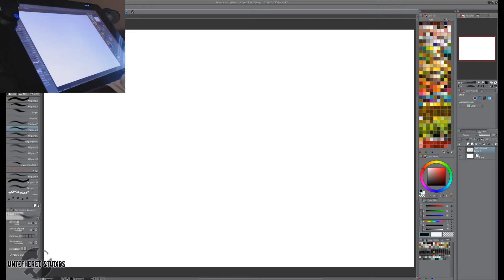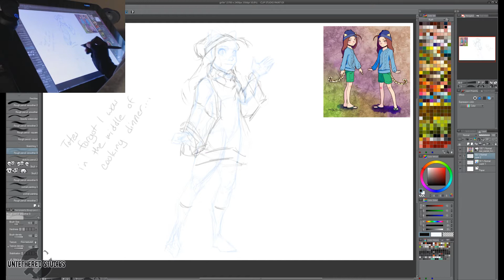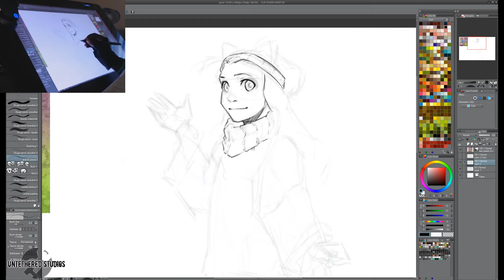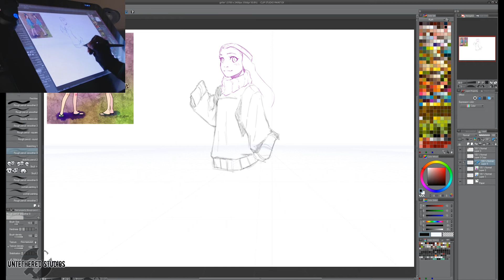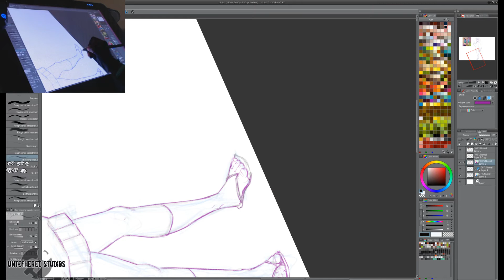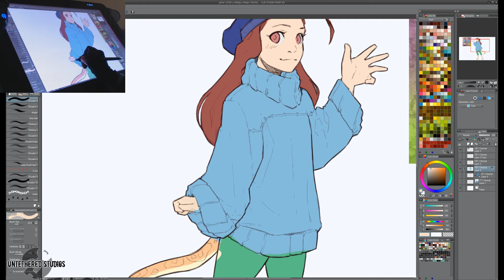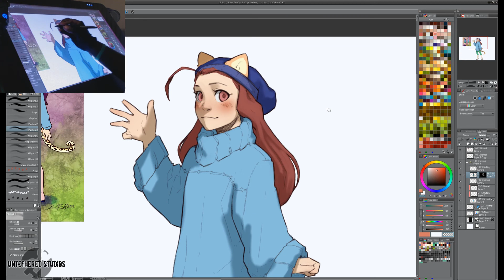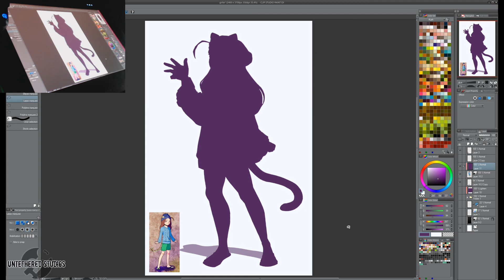2017 Redraw - Cheeta beanie